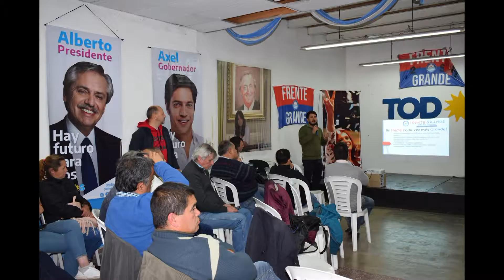Reunion Mesa Provincial 2da Seccion Electoral en San Nicolas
La mesa de la segunda seccion electoral del Partido Frente Grande, se dio cita hoy para debatir sobre politicas y estrategias en este ultimo tramo final de cara a las elecciones, y dar el apoyo a la candidata a Intendenta de San Nicolas por el FRENTE DE TODOS Cecilia Comerio.